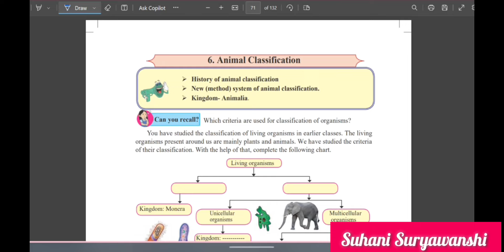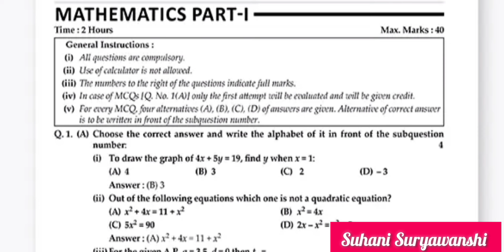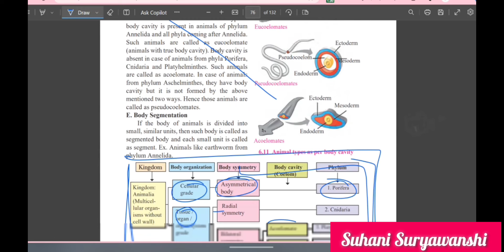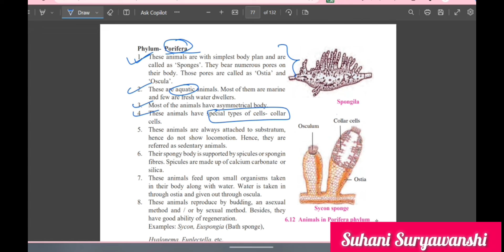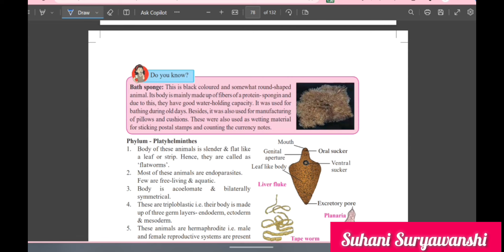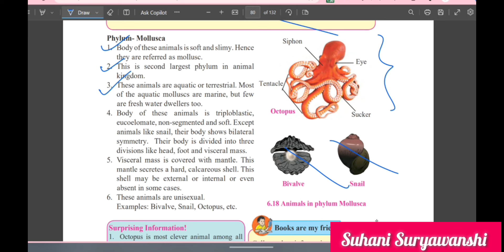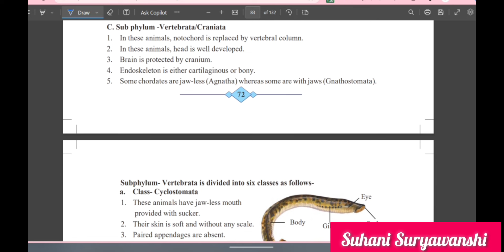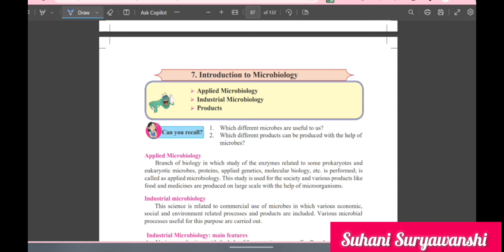10th std science 2 animal Classification important Questions SSC 2024 board Exam questions